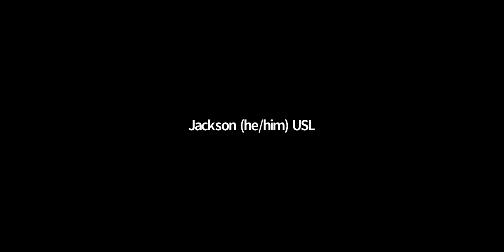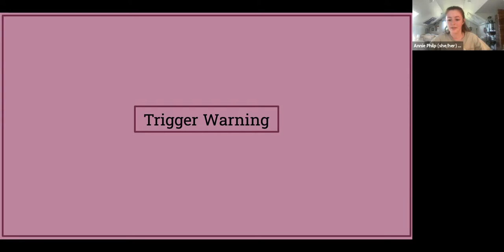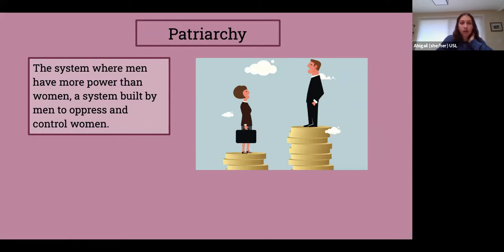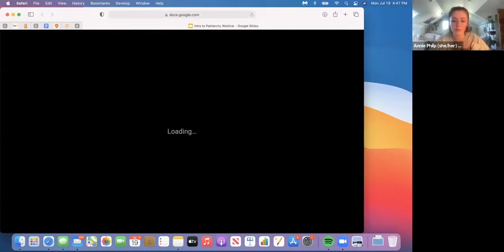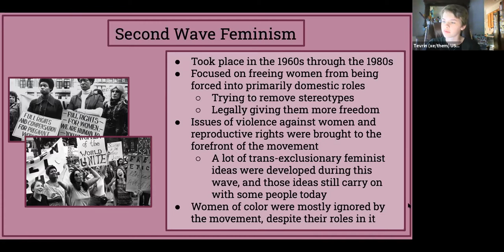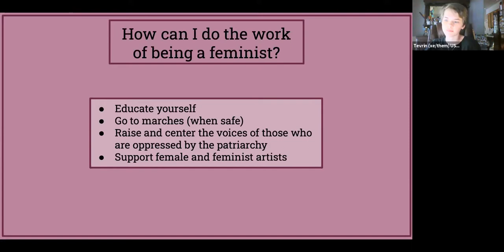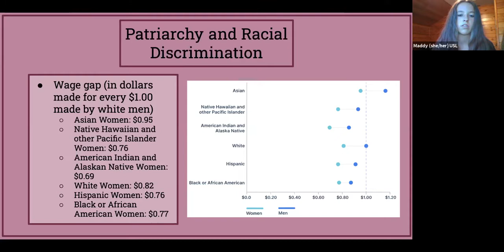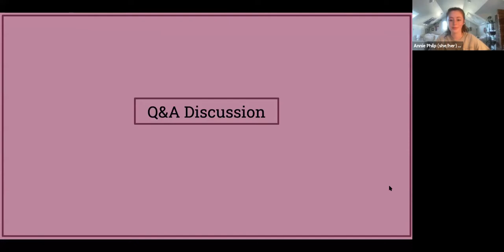USL Presents The Patriarchy Series, Part 1: Intro to Patriarchy 7/19/2021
The United Student Leaders presents The Patriarchy Series. The Introduction to Patriarchy webinar is the first part of a three-part series on patriarchy. Part 2 will cover rape culture and dress code. Part 3 will cover misogyny and toxic masculinity. Elements of a story time activity have been omitted to protect the privacy of attendees sharing their experiences with the patriarchy. Music by Tracy Chapman.